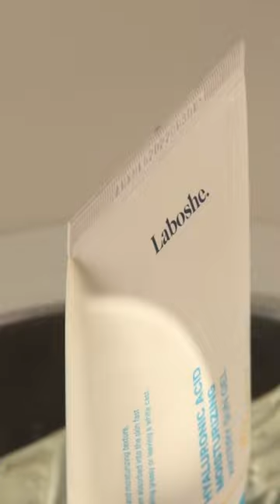Sunscreen for ALL SKIN TYPES | Laboshe Watery Sun Gel